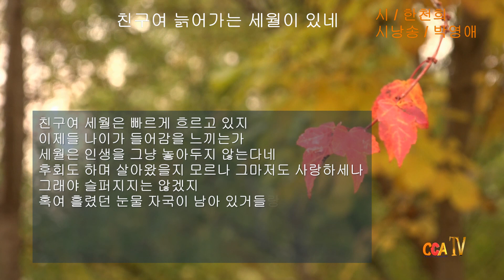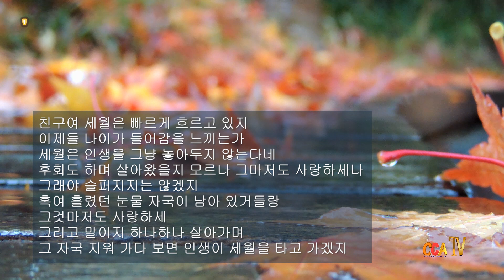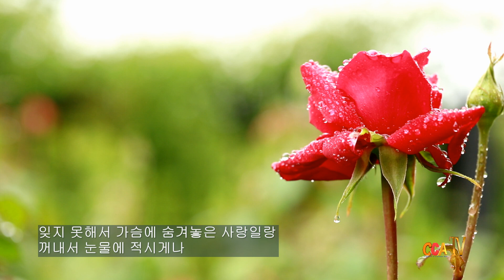[시낭송] 한천희 / 친구여 늙어가는 세월이 있네 / 시낭송 / 박영애(명시 언어로 남다)